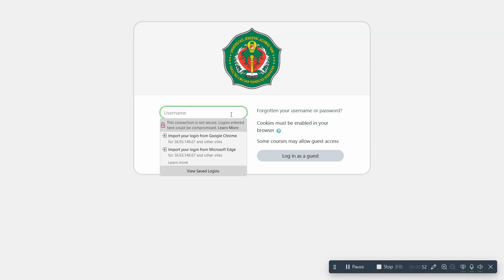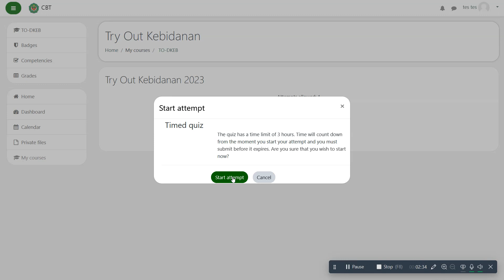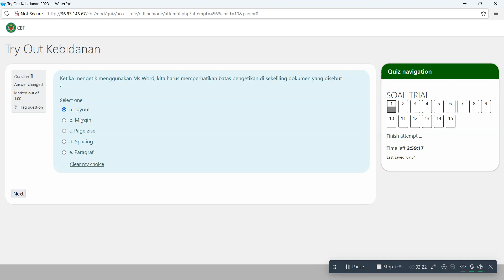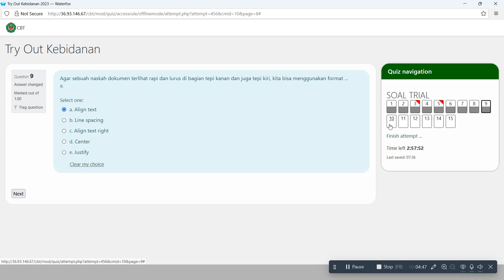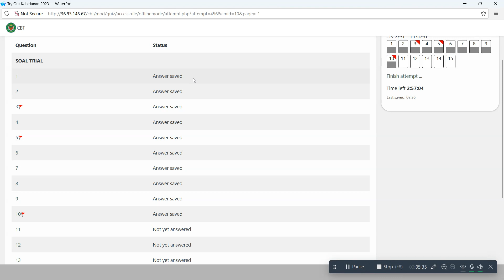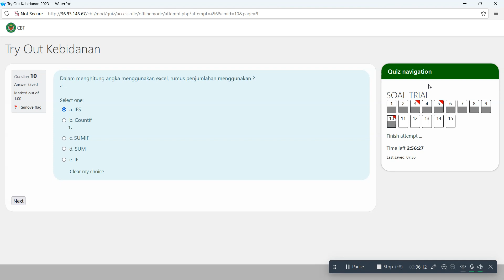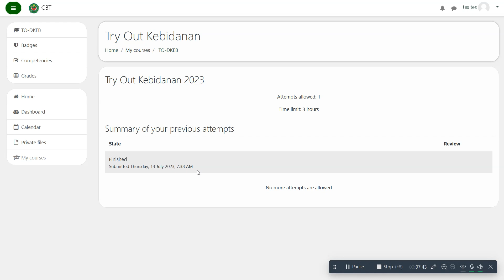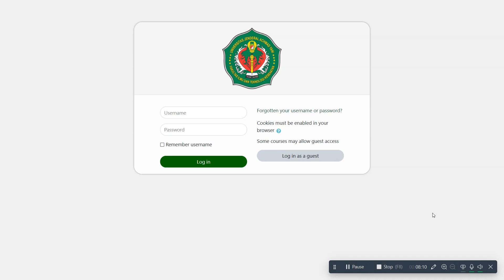try out kebidanan